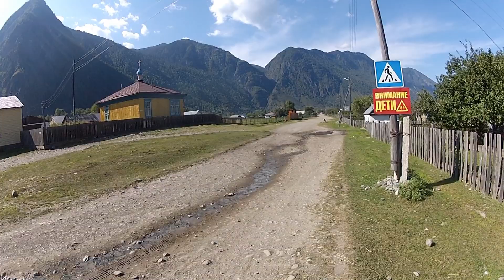Altaj na kole 2014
Krásných 14 dní v divoké přírodě, táboření u čistých řek a šlapání na kolech po Čujském traktu i po kamenitých a pískových prašných cestách. Zážitky byly fantastické a těžko popsatelné.
Republika Altaj leží v jižní části Sibiře na pomezí Kazachstánu, Číny a Mongolska, v rámci Ruska sousedí  s Altajským krajem, Kemerovskou oblastí a republikami Chakasko a Tuva.
Pro polohu v centrální části pohoří Altaj se tomuto území někdy přezdívá Ruský Tibet. Osídlení hornaté republiky je řídké,
pouze 2 obyvatelé/km²; čtvrtina populace žije v hlavním městě.
V oblasti se v malé míře  zachovaly původní způsoby
života a to převážně v jižních částech.